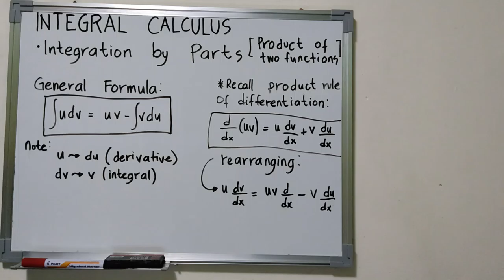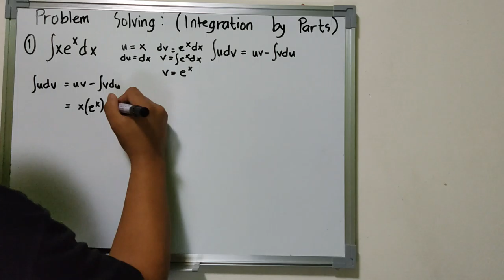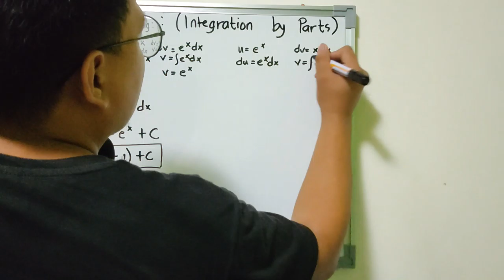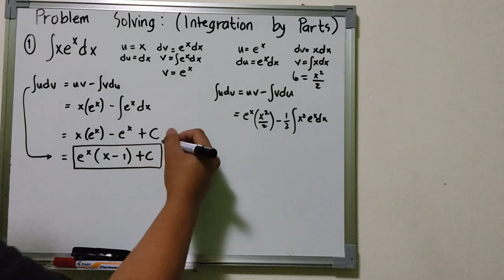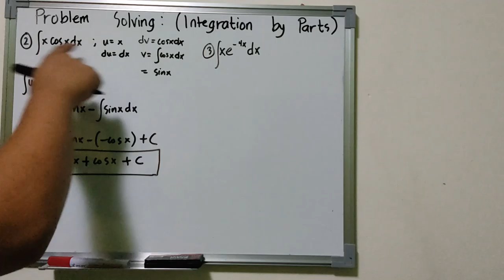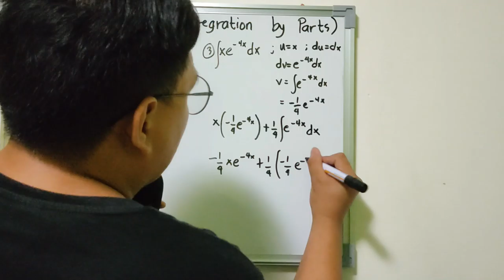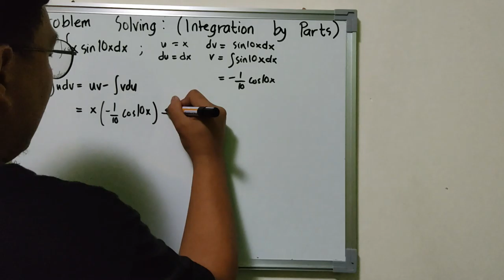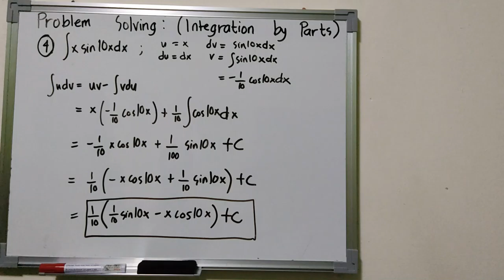INTEGRAL CALCULUS: INTEGRATION BY PARTS (INDEFINITE INTEGRAL)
How to solve indefinite integrals using Integration by Parts. Step-by-step procedure explained